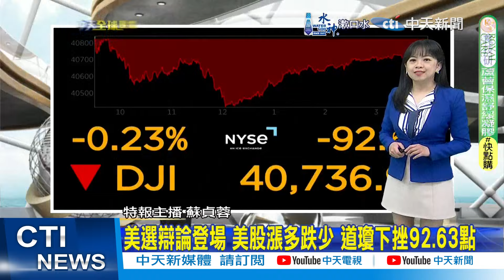川普賀錦麗辯論對決 拜登辯論前與賀錦麗通話｜川普賀錦麗"賓州"辯論前 CBS民調:雙方50%戰平【全球現場】20240911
00:00 川普.賀錦麗抵達費城 將首度同臺辯論"全球關注"
01:16 川普賀錦麗"賓州"辯論前 CBS民調:雙方50%戰平
02:12 辯論前賀錦麗民調微幅領先川普 激戰白熱化
03:12 川普賀錦麗辯論對決  拜登辯論前與賀錦麗通話
04:13 川普賀錦麗歷史性辯論 克里姆林宮:沒計畫觀看
04:47 美選辯論登場 美股漲多跌少 道瓊下挫92.63點